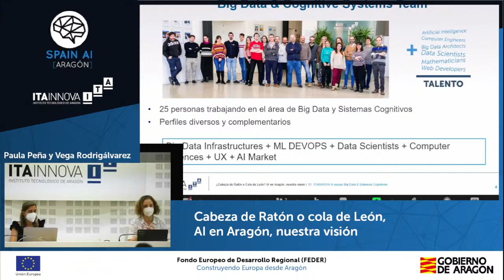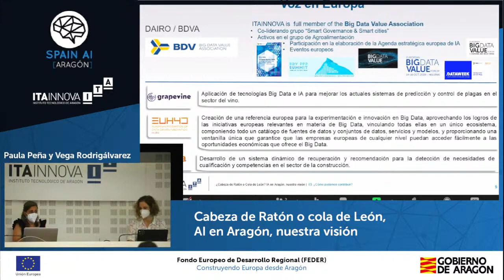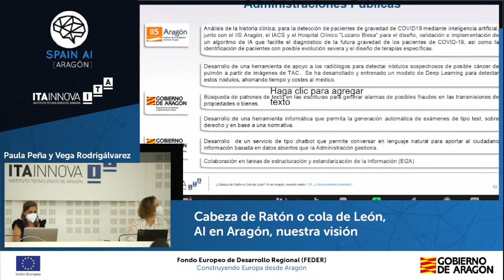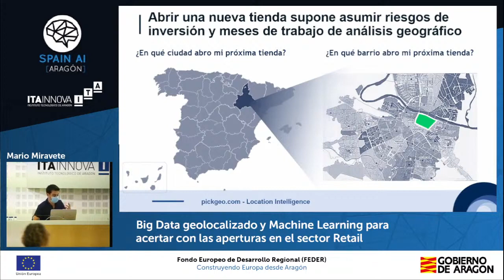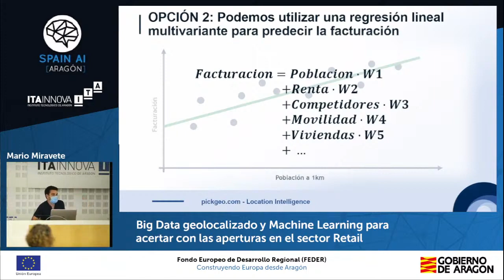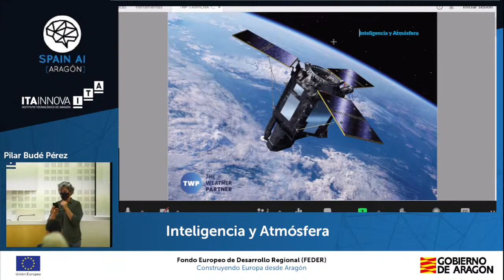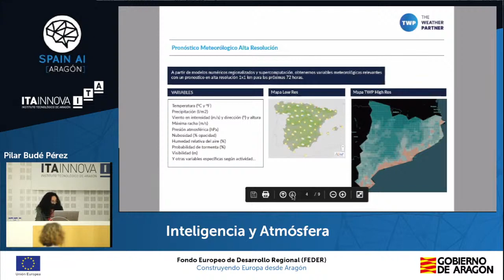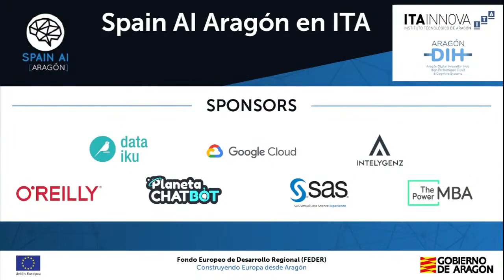Encuentro PRESENCIAL (AI Talk): Spain AI Aragón en ITA. IA en y de Aragón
Primer evento PRESENCIAL de Aragón AI donde podremos descubrir lo último en IA ¡made in Aragón!

💪 Webinars como estos son posibles gracias a tu apoyo. Ahora también puedes convertirte en Patron de Spain AI.

Estamos muy contentos de ofrecer el primer encuentro presencial en muuucho tiempo y hacerlo en Aragón, donde te ofrecemos 3 super charlas con lo mas puntero en IA que se esta haciendo en la región. Con los mejores expertos y expertas del sector.

PROGRAMA
Bienvenida Aragón AI e ITA con Cristina Aranda.
- Talk 1: Cabeza de Ratón o cola de Leon, AI en Aragón, nuestra visión. Con Paula Peña y Vega Rodrigálvarez, Data Scientists en Equipo de Big data y Sistemas Cognitivo ITAINNOVA.
- Talk 2: Big Data geolocalizado y Machine Learning para acertar con las aperturas en el sector Retail con Mario Miravete del Castillo “Cofundador de pickgeo.com (ZZDatalabs).
- Talk 3: Inteligencia y Atmósfera con Pilar Budé, CBDO de The Weather Partner.

ORGANIZA ARAGON AI (SPAIN AI) E ITAINNOVA
ITAINNOVA es el centro tecnológico de referencia en investigación e innovación en Aragón. Ofrece soporte a empresas a través de servicios, formación y aumentando su competitividad con la innovación. Visita

Spain AI, es una red nacional y asociación sin ánimo de lucro, con la finalidad de crear una comunidad colaborativa dentro del ámbito de la Inteligencia Artificial en España.

25 regiones ya como Aragón y creciendo. Únete a nosotros o crea tu propia comunidad en spain-ai.com y @Spain_AI_. ¡Síguenos!

Si os apetece ver más información sobre esta y otras áreas de la IA, os recomendamos ver los webinars en nuestro canal de YouTube.
Y ahora ademas... ¡también podcast y Clubhouse! No te pierdas Lo que AI que oír